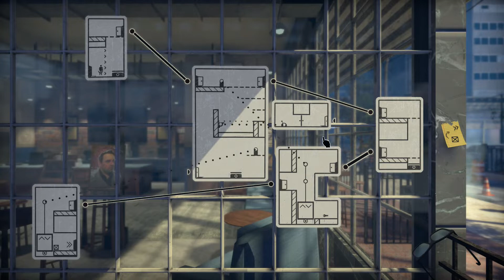Now You're Thinking with Placards (The Pedestrian)